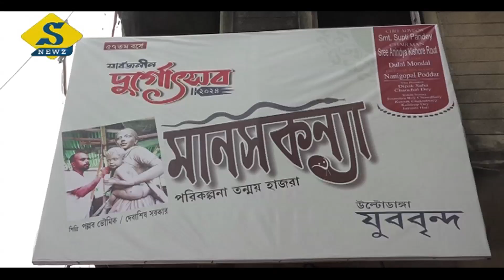উল্টোডাঙ্গার যুববৃন্দে এবার মনসামণ্ডল